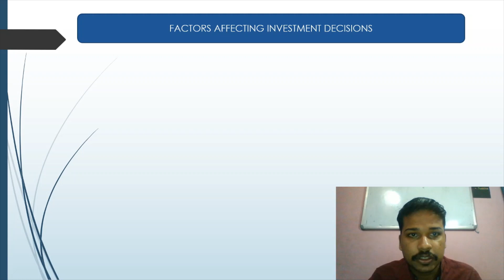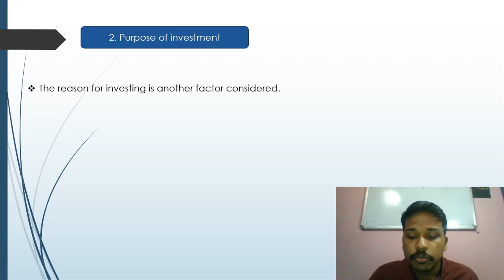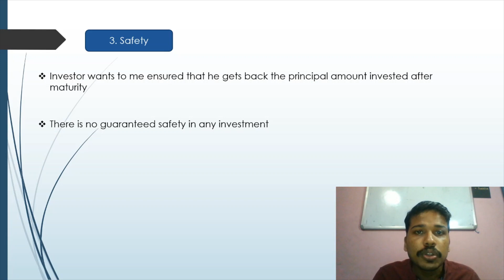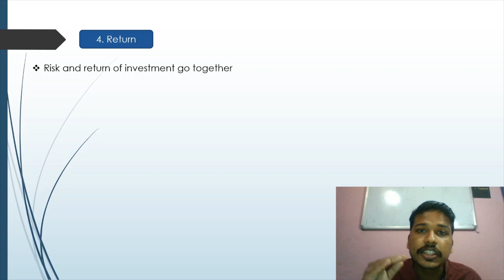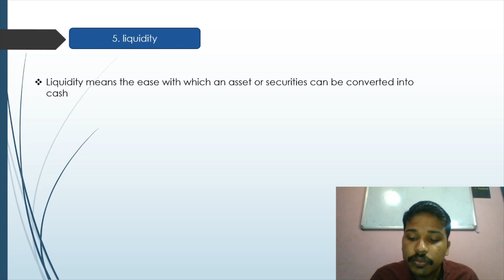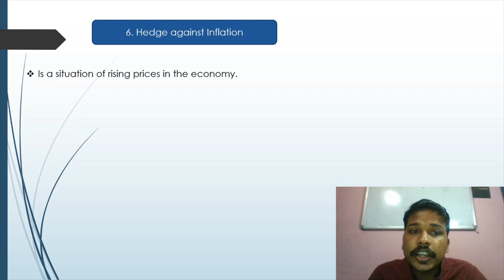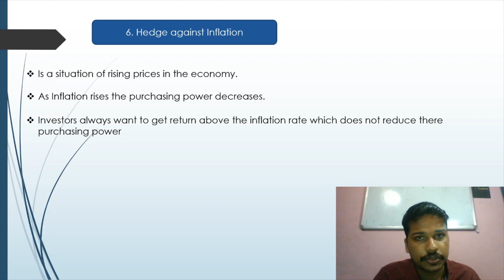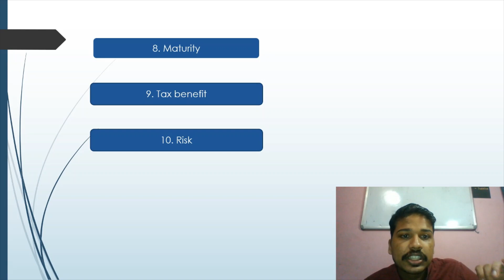Factors affecting Investment decision . (Investment Management ) part 4